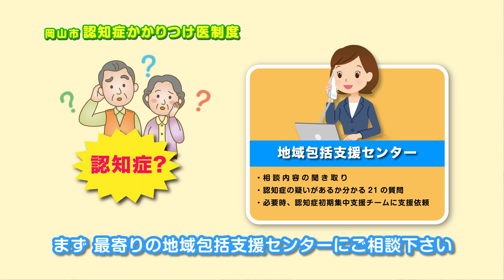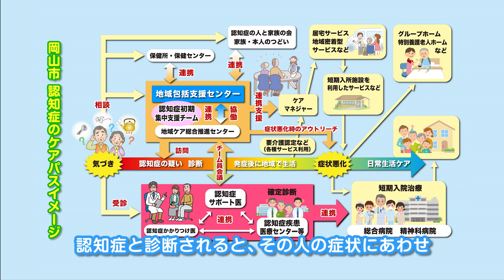【認知症かかりつけ医制度】認知症になっても住み慣れた地域で安心して暮らすために（2分版）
【岡山市認知症かかりつけ医制度】
ご本人もしくはご家族に「認知症の兆候があるかもしれない」と不安に感じたら、まず最寄りの地域包括支援センターにご相談ください！

【認知症かもしれないと思ったら】
日常生活に支障がでるような“異変”が起きた場合、それは「認知症のサイン」かもしれません。認知症初期の対応をスムーズに的確に行うために、岡山市では「認知症かかりつけ医制度」を実施しています。

【地域包括支援センター】
地域包括支援センターは地域で暮らす高齢者やご家族の相談窓口です。
電話や来所で　ご相談をお受けしています。

地域包括支援センターのスタッフと「認知症かかりつけ医」は連携し、必要な方には医師のスムーズで正確な診断につなぎます。

【認知症と診断されると】
認知症と診断されると、その人の症状にあわせ、「認知症かかりつけ医」などの医療機関での治療や地域包括支援センターが相談にのって、福祉・介護サービスの利用が始まります。
岡山市内の認知症かかりつけ医一覧やマップ

【認知症はご本人だけでなくその家族が受ける負担も大きな病気です】
迷っている人には、思いを訴えるところ、じっくりと話を聞いてくれる場所が意外とあるようでないものです。
周囲の人や親族にも相談しづらい不安や悩み、困りごとなどは「認知症の人と家族の会」に相談してみてはいかがでしょう。